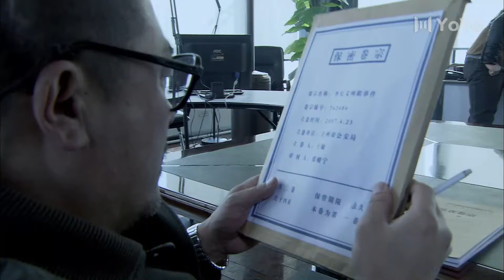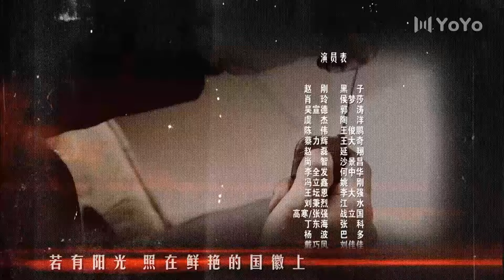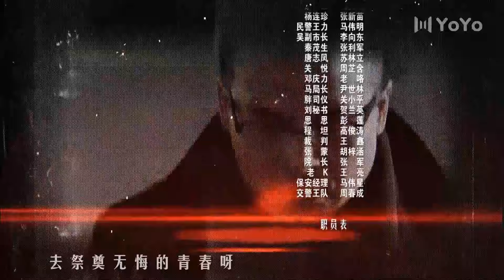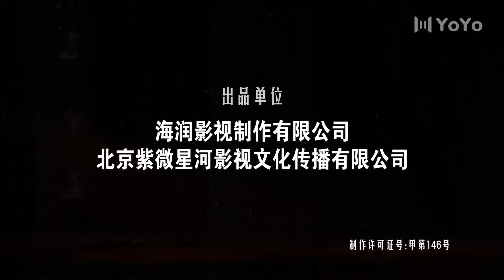Hunt 08 (Heizi, Hou Mengsha, Guotao)😎Chinese version of C.S.I| 追捕|ENG SUB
Drama title: Chase
Starring: It is a police criminal investigation drama produced by Hairun Film and Television, directed by Li Daqiang, starring Heizi, Hou Mengsha, etc.
Plot introduction: The play tells about "Sea and Sky Pursuit", "Zero Sniper", "Special War King", "Latent Swallowtail Butterfly", "Hacker Terminator", "Shadow Catching Flag", "Killer Game", etc. A series of legendary stories.